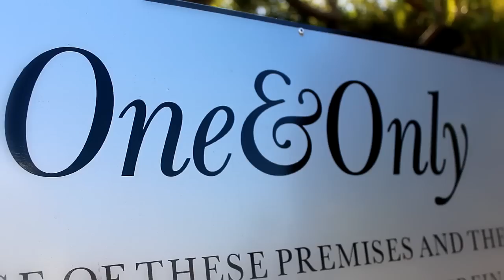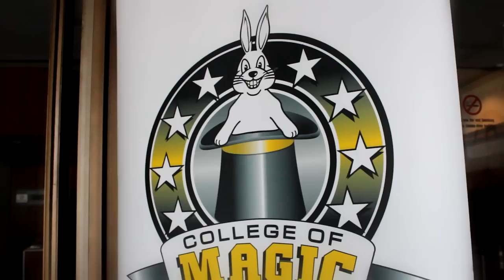Bryan Miles - Video Blog - FISM Africa 2012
South African National Championships of Magic - FISM Africa 2012
Hosted by the College of Magic

Featuring:
Bryan Miles